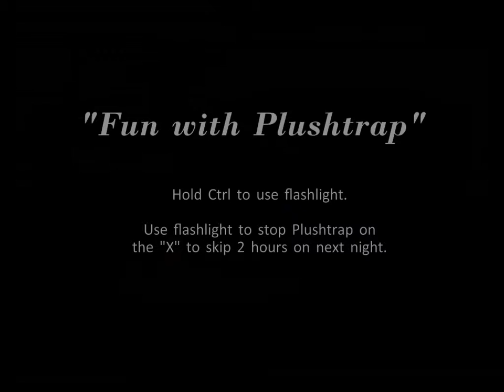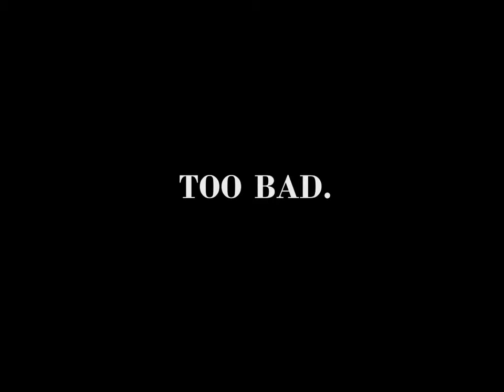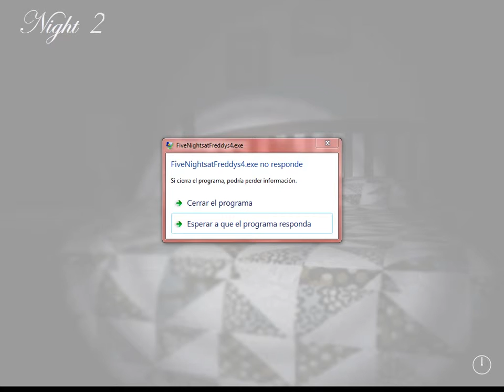Tierna tierna infancia ¡¡NO!!¡¡HORRIBLE HORRIBLE INFANCIA!! N1 Y N2 FNAF 4 Parte 1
Bueno, al final no pude hacer la noche 2, estaba demasiado nervioso y además cansado, pero bueno los sustos aunque no lo parezcan, son de verdad, espero que disfruten del vídeo.